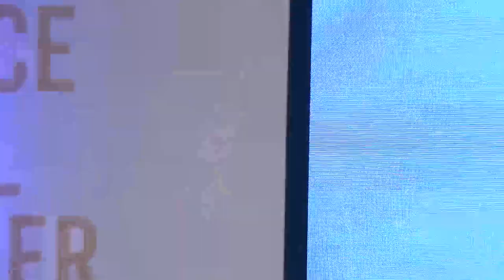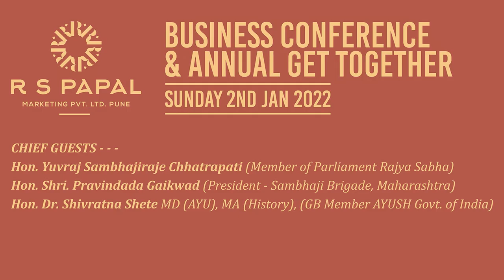BUSSNESS CONFERENCE & ANNUAL GET TOGHETER | R.S.PAPAL | NEWSZEN | 2022